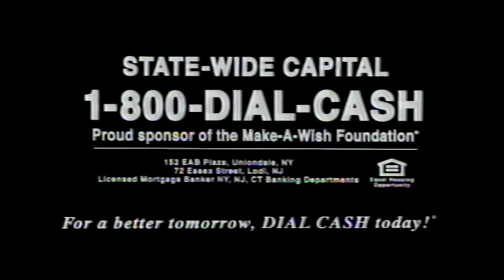90s Commercials (1993)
Commercials on WPIX 11(1993)

"Goof Troop Christmas" Commercial Bumper
Goof Troop
Miracle on 34th Street
Exclamation
Preferred Stock Cologne
Seafield Center
Dial Cash
Red Lobster